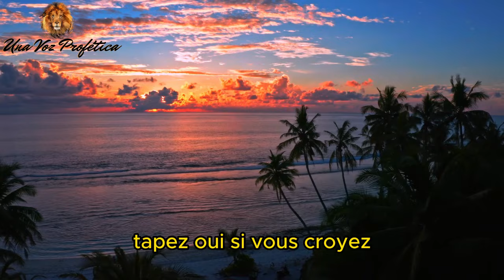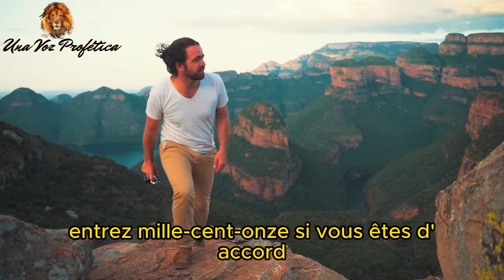⚱️ La DOUCE voix de DIEU veut te dire quelque chose...!! message de DIEU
Bonjour à tous nos chers abonnés !

La douce voix de Dieu veut vous dire quelque chose de spécial aujourd'hui. Il chuchote des mots d'amour et d'attention dans votre cœur pour vous rappeler que vous êtes aimé au-delà de toute mesure.

Écoutez attentivement, car Il dit que vous êtes précieux et unique à Ses yeux. Votre vie a un but significatif et il a de merveilleux projets en réserve pour vous.

Au milieu du tumulte de la vie, Il est présent comme une ancre sûre. Dans ses douces paroles, il offre du réconfort dans les moments de tristesse et de la force pour affronter les défis qui se présentent à vous.

Il dit de ne pas porter seul vos soucis, car Il est toujours prêt à porter le poids de vos angoisses. Confiez-Lui vos problèmes dans la prière, et Il attend la paix dans votre cœur.

La douce voix de Dieu vous encourage également à tendre la main aux autres avec amour et compassion. Soyez bon et généreux, car dans chaque acte de bonheur vous reflètez son amour pour le monde.

Rappelez-vous que malgré tous les défauts ou erreurs, Dieu vous aime inconditionnellement. Sa grâce abonde et il offre le pardon et des opportunités pour recommencer.

Recevez avec gratitude et humilité le message de la douce voix de Dieu. Sentez son amour vous envelopper, apportant réconfort et espoir à chaque instant de votre vie.

étiqueter
XXXXXXXXXXXXXXXXXX

🙏✨ Nous voulons vous rappeler que Dieu a un but pour chacun de nous et nous voulons qu'Il bénisse la vie de chacun de vous. Nous espérons que nous pourrons continuer à partager des messages édifiants et inspirants qui peuvent vous aider à affronter les défis de la vie avec foi et espoir.

N'oubliez pas de donner un Like ✅,
Partagez ce message avec vos proches 📣📢,
Notre objectif est de vous apporter les messages du Seigneur Dieu, comme un phare guidant le navire à la dérive vers les eaux calmes du port sûr. Nous espérons que ces messages pourront allumer une flamme dans votre cœur, vous guidant vers la volonté de Dieu Tout-Puissant.

Que ces messages de Dieu, de Jésus, des anges et de l'univers soient comme une boussole dans votre vie, vous guidant vers une vie positive, l'abondance financière et la gratitude. Que les signes de l'univers soient toujours présents dans votre vie, vous indiquant la voie à suivre.

La vie est un voyage passionnant, plein de hauts et de bas. Mais quand nous marchons main dans la main avec Dieu, tout devient plus léger et plus beau. Nous espérons pouvoir vous aider sur votre chemin avec ces messages de Dieu aujourd'hui et toujours.

Donc, si vous n'êtes pas encore abonné à notre chaîne, faites-le maintenant et n'oubliez pas d'aimer et de partager nos vidéos.
Que Dieu vous bénisse tous!

Si vous écoutez ce message aujourd'hui, vous pourriez recevoir un miracle plus tôt que vous ne le pensez ! Merci d'avoir ouvert votre cœur à ce merveilleux message du ciel. 🌞❤️

Que la paix de Dieu soit toujours dans votre cœur ! 🙏✨

Amour de Dieu
Esprit Saint